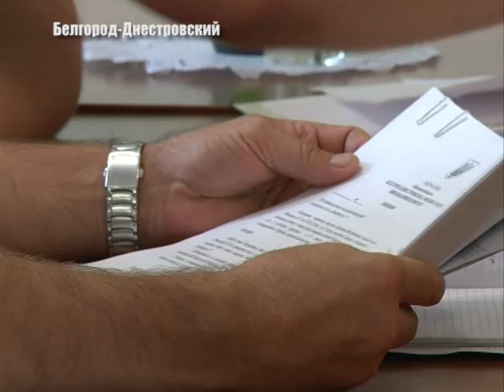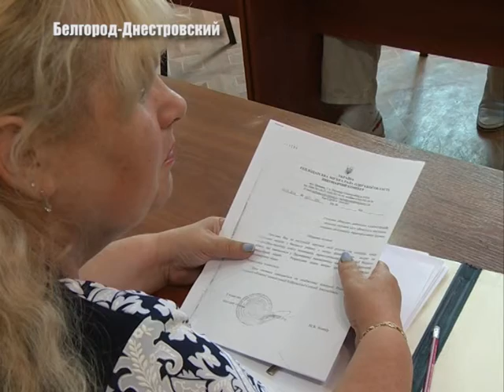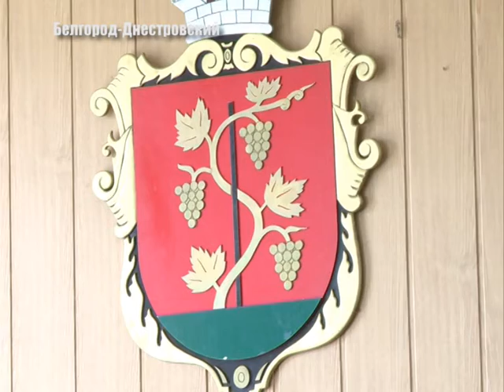Куда уходят деньги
В Белгород-Днестровском все-таки планируют приобрести систему для голосования «Рада». Кроме этого хотят сделать текущий ремонт в сессионном зале и установить там кондиционеры. Но это еще не все статьи расходов, о которых рассказал начальник финансового управления. Татьяна Карпенко с подробностями